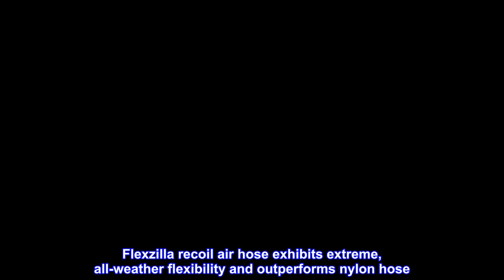Great product - Flexzilla Polyurethane Recoil Air Hose, 1/4 in. x 25 ft, ZillaGreen - LP1425AFZ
EXTREMELY FLEXIBLE - All weather flexibility (-40° to 165°F) resists kinks and coils easily
EXTREMELY DURABLE - The polyurethane construction of the recoil hose will not brittle over time
TANGLE-FREE RECOIL - Polyurethane has better recoil memory than nylon and will not tangle
120 POUNDS PER SQUARE INCH - Maximum working pressure at 70 degrees F
REUSABLE END FITTINGS - 1/4 inch MNPT reusable ends. Tool End: 16 inch tail with swivel fitting. Compressor End: 8 inch tail with rigid fitting
The Flexzilla revolution continues with the Flexzilla polyurethane recoil air hose. Flexzilla recoil air hose exhibits extreme, all-weather flexibility and outperforms nylon hose. Plus, with the field repairable fittings, damaged hose can be repaired quickly, using tools commonly available on the jobsite.

Size Matters! Compact, flexible hose perfect for portible air compressor!
I use this hoes on my Milwaukee M18 portable air compressor.
Perfect combination for mobility, yet easy storage.